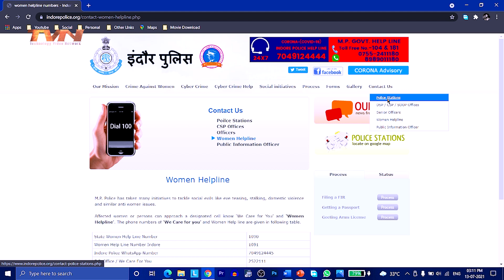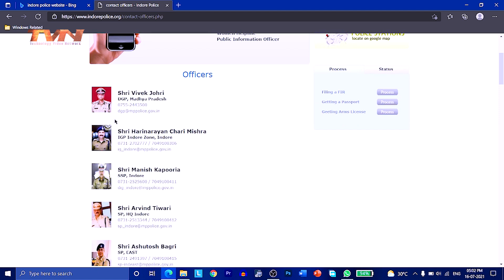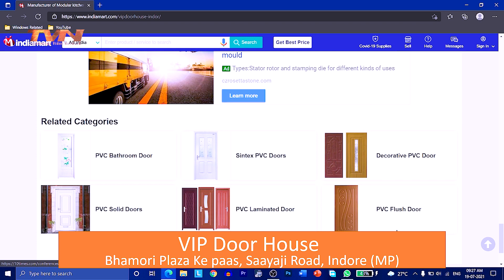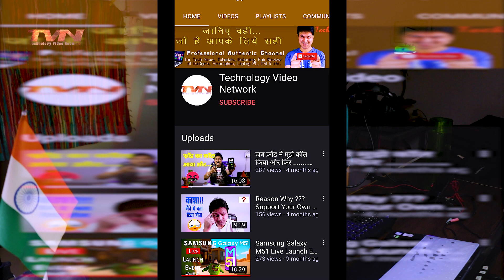OMG !! Indore Police Website Hacked 😡😡😡 अब आम जनता किसके भरोसे ? 😡😡😡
नमस्कार मित्रों
इन्दौर पुलिस की वेबसाइट को हैक कर लिया गया था और क्या किया वेबसाइट में ये देखिये इस विडियो में .. अब पुलिस सुरक्षित नहीं तो आम जनता किसके भरोसे रहे ?
Video Clip credit
VIP Door House Website
Indore Police Website
Lenovo Legion Y540 9th Gen Intel Core i5 15.6-inch Full HD Gaming Laptop (8GB/512GB SSD/Windows 10/60 Hz/NVIDIA GTX 1650 4GB GDDR5 Graphics/Raven Black/2.3Kg), 81SY00U6IN
Over-Ear Wireless Headphone with Ergonomic Aesthetics, Plush Padded Earcups, Immersive Audio, Bluetooth v5.0 & Upto 20H Playback(Red)
Photron Stedy Pro 560 Tripod 2 PACK
Prolite Heavy-Duty Light Stand (9 feet) for Ring Light, Flash, Reflector, Diffuser, Photo & Video Studio Shooting (Portable, Foldable with Carry Bag)
Simpex Light Stand Kit with a Pair of Light Stands and a Carry Bag
Maono AU-A03 Condenser Microphone Kit Podcast Mic with Boom Arm Microphone Stand (Black)
Logitech M337 Wireless Mouse, Bluetooth, 1000 DPI Laser Grade Optical Sensor, 10-Month Battery Life, PC/Mac/Laptop – Red
OnePlus 6T (Midnight Black, 8GB RAM, 128GB Storage)
Lenovo 100 Wireless Keyboard & Mouse Combo, GX30L66303
Creative SBS-E2800 2.1 High Performance Speakers System (Black)
Jay Hind
Technology Video Network Youtube Channel
@Praveen Chauhan
Praveen Singh Chauhan
who hacked indore police website
why hacked indore police website
vip door house
pvc doors
pvc windows
modular kitchen
sagwan doors
wpc doors
rajshree doors
bhamori plaza
sayaji hotel